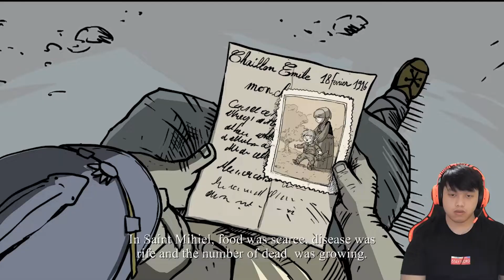NGULANG SAMPE 3 KALI KARENA BUG! (VALIANT HEARTS: THE GREAT WAR) - INDONESIA - PART 6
Tau ah...